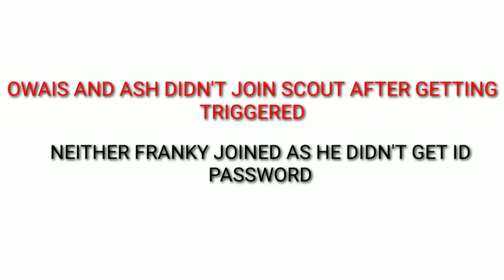REASON WHY SCOUT CRIED ON LIVESTREAM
In this video i have analyzed the reason why scout cried on livestream.
The clips are taken from Scout's livestream.
Scout has permitted in using his clips from livestream.

Metatags=
Scout cried on livestream
scout fnatic problem
Real reason why fnatic member didnt join scout
why scout cried on livestream
why none joined scout
scout latest controversy
scout pubg
scout vs fnatic
scout best player
scout vs mortal
scout vs soul
fnatic vs soul
scout controls
Scout vs owais
Scout vs ronak
Scout vs ash
Fnatic scout
why fnatic didnt joined scout
scout cried during livestream
scout emotional moment
scout sad while streaming
scout sorry moment
scout getting betrayed
scout left alone
scout cried
scout emotional
scout controversy
scout emotional in live stream
scout sad
scout vs fnatic
scout vs bhisma
scout feeling bad
why fnatic didnt suppport scout
why scout not playing from fnatic
Scout crying on livestream
why